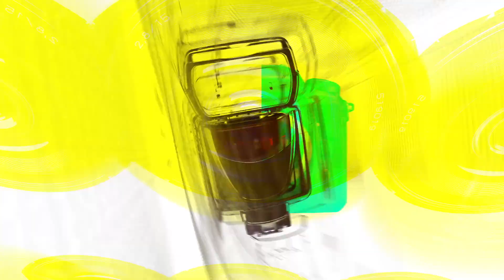유나이트(YOUNITE), 7개월만에 청량함으로 돌아온 유나이트(‘빛 : BIT Part.1’ 쇼케이스) [TOP영상]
5월 17일 오후 마포구 서강대학교 메리홀에서 유나이트(YOUNITE)의 네 번째 미니앨범 ‘빛 : BIT Part.1’ 쇼케이스가 열렸다.

타이틀곡 'WATERFALL'은 제목 그대로 폭포같이 쏟아지는 청량한 사운드와 다이내믹한 전개가 돋보이는 일렉트로 힙합 곡으로, YOUNITE 특유의 청량한 보이스와 에너지 넘치는 퍼포먼스가 더해져 대중들의 눈과 귀를 사로잡을 예정이다.

1번 트랙 ‘ICY’ 영상은 이번 앨범의 레트로 콘셉트를 통해 곡 자체의 힙한 느낌을 잘 살려냈고, 2번 트랙이자 타이틀곡 ‘WATERFALL’은 유나이트의 청량 콘셉트를 기다려 온 글로벌 팬들의 찬사를 받으며 완곡에 대한 기대감을 한껏 끌어올렸다.

그 외에 3번 트랙 ‘LOOK AT THE TV’는 푸른 배경의 운동장에서 귀엽고 상큼한 유나이트 멤버들의 비주얼이 아기자기한 멜로디와 어우러지며 팬들을 기분 좋게 만들었고, 4번 트랙 ‘TRIP’은 설레는 여행에 대한 메시지를 담은 곡인 만큼 바다를 배경으로 여행을 즐기는 아홉 청년들의 모습을 그려냈으며, 마지막 트랙 ‘SLOGAN’은 멤버 은호, 은상, DEY가 작사에 참여해 팬들을 향한 감사와 사랑의 메시지를 담아내며 앨범의 대미를 장식, 명반 탄생을 예고했다.